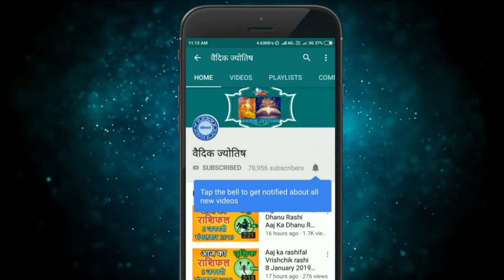मिथुन राशि 26 अगस्त शुक्रवार | Mithun Rashi 26 August 2022 | Aaj Ka Mithun Rashifal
@वैदिक ज्योतिष
2022 August mithun rashi
mithun Rashi August 2022
Dainik Rashifal,Horoscope,Astrology
26 अगस्त  मिथुन राशि
आज का राशिफल मिथुन राशि
मिथुन राशिफल